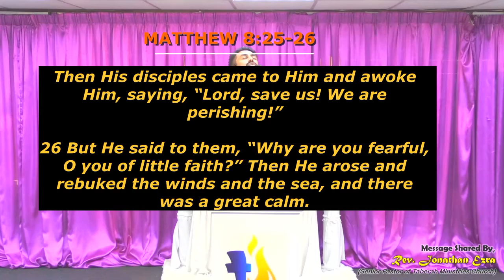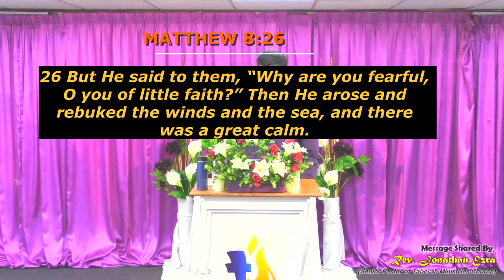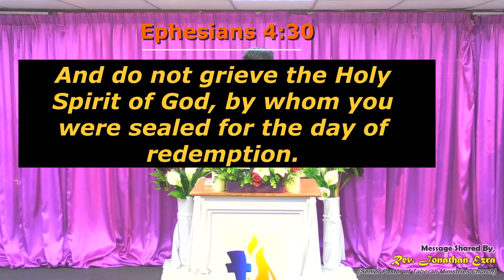Your fear grieves the Lord | ENGLISH | Ps. Jonathan Ezra